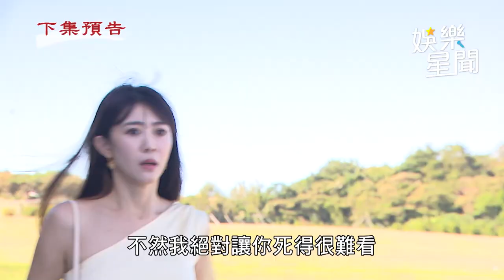天道／陳長勝為抱孫逼雅潔打針 富米怒罵：絕對不放過你｜三立娛樂星聞